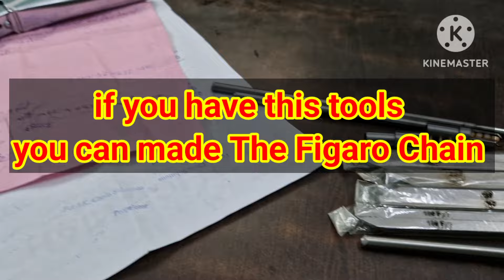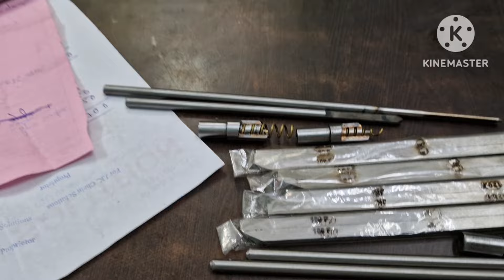Figaro Chain ki Tooling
Figaro chain making machine